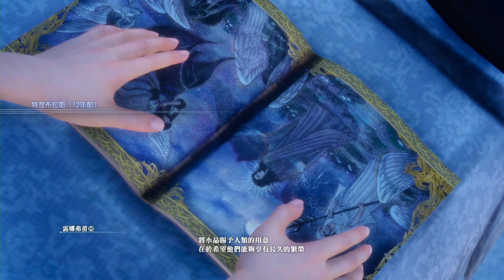最終幻想15 劇情影片 (5) 第五章 烏雲